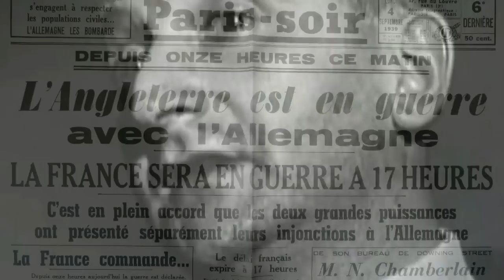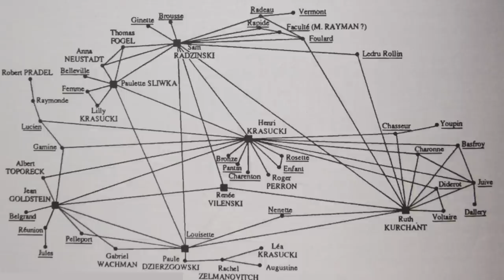Bande Annonce Une jeunesse parisienne en résistance 2015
"Une jeunesse parisienne en résistance" 2015 la bande annonce
Ce documentaire aborde l'espoir et la détermination de toute une jeunesse parisienne avide de faire vivre les valeurs humaines au-delà de toute barbarie ; le parcours « héroïque » de ces jeunes, souvent étrangers, entrés en résistance dans les FTP-MOI et dont beaucoup connurent le sort tragique des arrestations, de la torture, des exécutions ou de la déportation. Souvent issus du monde ouvrier, par-delà la xénophobie ou l'antisémitisme et les risques qu'ils encouraient, portés par la volonté d'un monde meilleur, ils ont dit non à la barbarie nazi et la collaboration du gouvernement de Vichy et se sont engagés parfois jusqu'à en mourir.
Basé sur de nombreux témoignages et archives dont certaines inédites, ce documentaire s'inscrit dans une volonté de compréhension, de transmission.
« On peut subir des conditions pénibles à supporter et avoir une force intérieure augmentée de la capacité d'une force collective qui permet de se surpasser [...]Ni blasé, ni cynique, ni bloqué dans le passé ; tourné vers la vie. Je sais ce que coûte la guerre, le prix de la liberté, celui de la dignité et de la justice ». Henri Krasucki.
Un message d'une rare actualité.
Réalisé par Mourad Laffitte et Laurence Karsznia
Sortie 2015 - durée 90 min
Produit par Images contemporaines